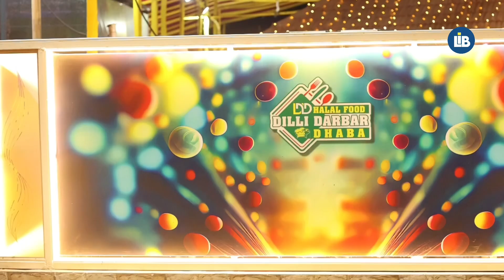💐शांति नगर वालो को मिला 85 लाख का तोहफा: MLA Rais Shaikh